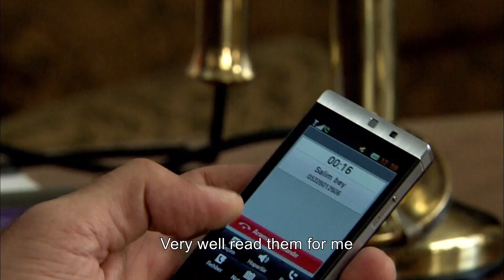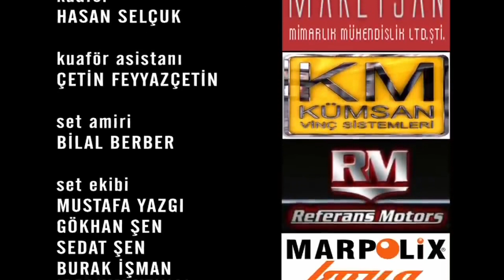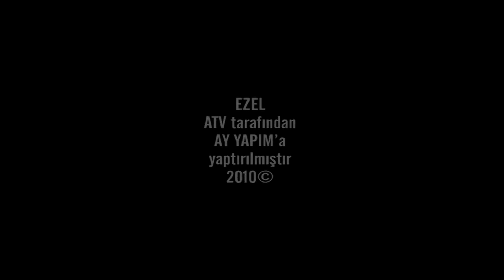Ezel English Sub Episode 78